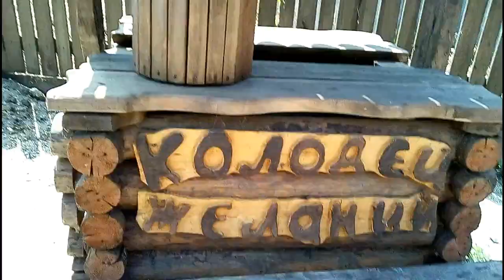Ейск день 5. Музей природы. Ханское озеро. Казачье подворье.